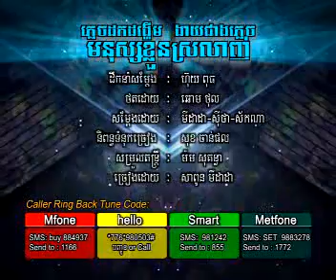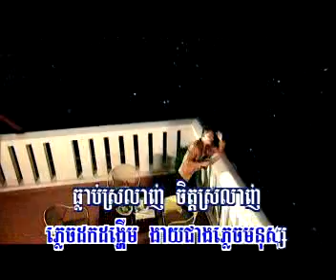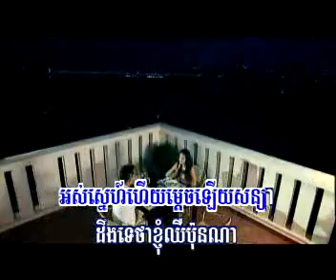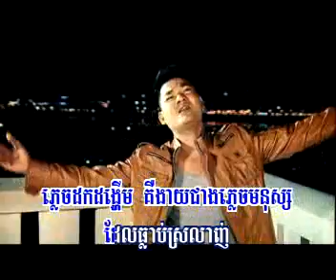04 Phlech dongheum ngeay cheang phlech monus del khlun sr lanh(Mi dada)rhm vcd vol 124